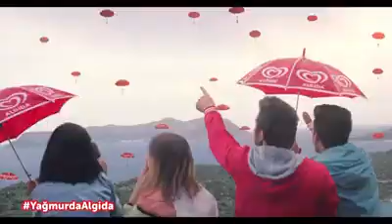Algida Keyfi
Sen hiç yağmurlu günde Algida yedin mi? ‪#‎YağmurdaAlgida‬ keyfi başka olur diyorsan sen de beğen!